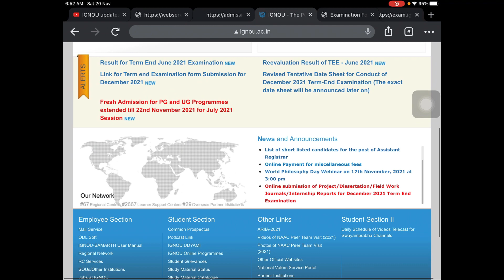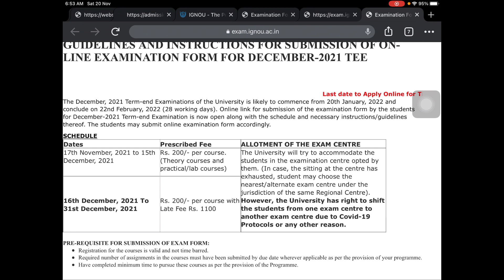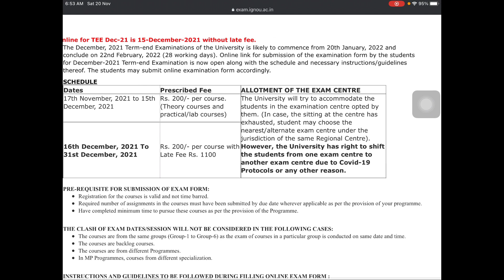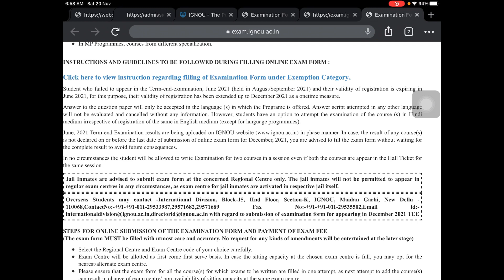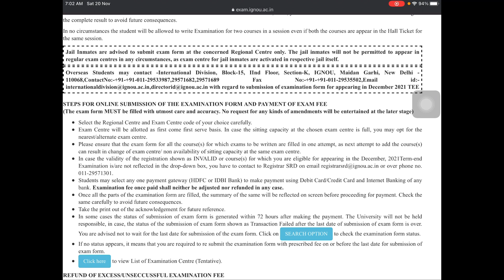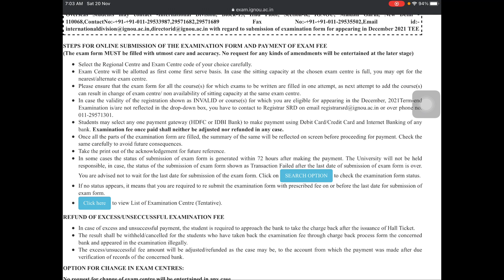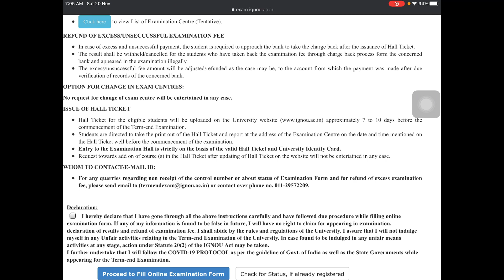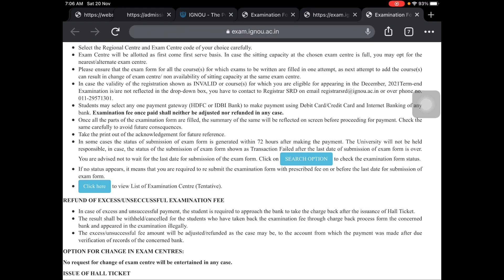IGNOU DEC 2021 Exam Form Released | Ignou Exam form guidelines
IGNOU released notification for DEC TEE 2021 . Exam form is online ..

GUIDELINES AND INSTRUCTIONS FOR SUBMISSION OF ON-LINE EXAMINATION FORM FOR DECEMBER-2021 TEE

Last date to Apply Online for TEE Dec-21 is 15-December-2021 without late fee.
The December, 2021 Term-end Examinations of the University is likely to commence from 20th January, 2022 and conclude on 22nd February, 2022 (28 working days). Online link for submission of the examination form by the students for December-2021 Term-end Examination is now open along with the schedule and necessary instructions/guidelines thereof. The students may submit online examination form accordingly.

SCHEDULE